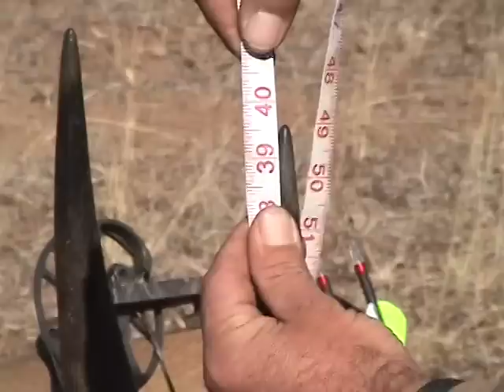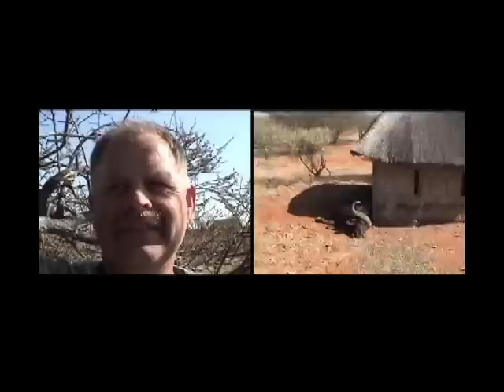Africa's Best Bowhunts Volume 7